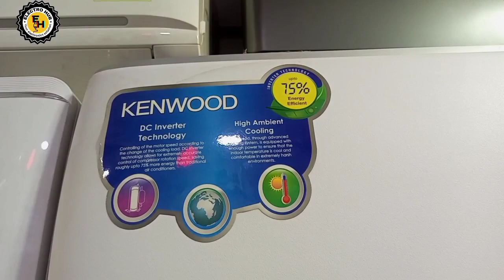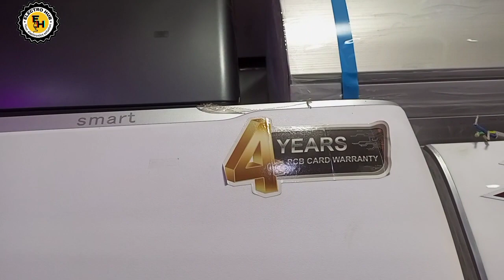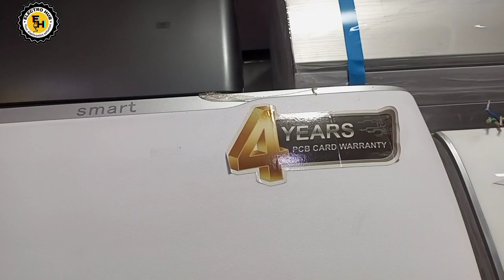New Kenwood AC 1838s price in Pakistan || Best Kenwood AC 1838 Full Review and Price || KES-1838s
AoA

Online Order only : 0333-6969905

dc inverter ac price in pakistan
dc inverter ac price in pakistan 2023
dc inverter ac on solar panel
best dc inverter ac in pakistan
dc inverter ac wholesale
inverter ac wholesale market
inverter ac low price
inverter ac cheap price
used inverter ac for sale in lahore
inverter ac ki price
DC Inverter Ac in cheap price
ac price in pakistan
ac price,Cheap price ac market
wholesale dc inverter ac
ac information tv
review of top 3 inverter ac 2023
best inverter ac in pakistan 2023
best dc inverter ac in pakistan 2023
inverter ac
tcl t5 smart
panasonic 18wkf9
sharp 24shv j-tech
cheapest ac in pakistan
t3 compressor ac
sharp inverter ac
panasonic inverter ac
tcl inverter ac
top 3 dc inverter ac 2023
inverter ac power consumption
best air conditioner in pakistan
best air conditioner 2023
new technology ac
chiller ac
air cooler
ac
inverter ac price 2023
cheap price ac
inverter ac electricity consumption
best ac for small family
portable ac
hybrid ac price 2023
chiller ac price in pakistan
best ac in pakistan
hair ac
dell ac
inverter ac price in pakistan
inverter ac price lahore
convert your old ac in hybrid ac
full dc inverter ac in pakistan
5dc inverter ac in pakistan
type of ac
ac buying guide india
best a\/c hindi
five star ac
ac buying guide
india
daikin
5 star
top 5 ac 2023
gree
kenwood
sharp
haier
orient
ac star rating
5star ac
inverter vs non inverter ac
eer
seer
kenwood ac
gree inverter ac
dawlance ac
haier inverter ac

kes-1838fullreview